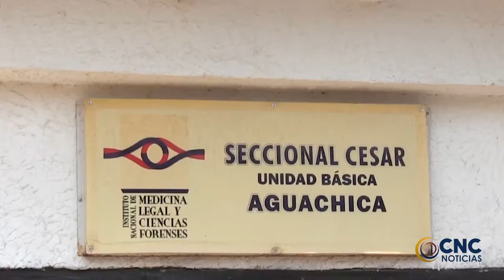ASESINADO JOVEN A PUÑAL EN AGUACHICA